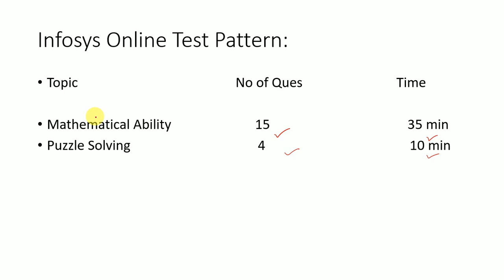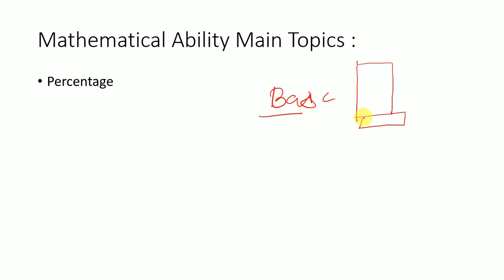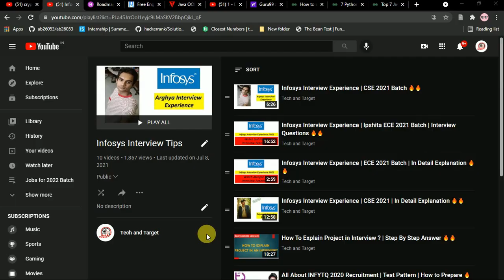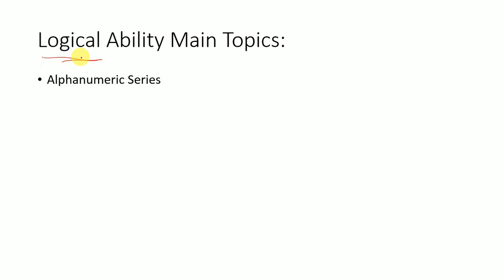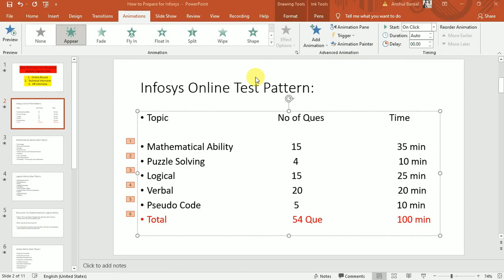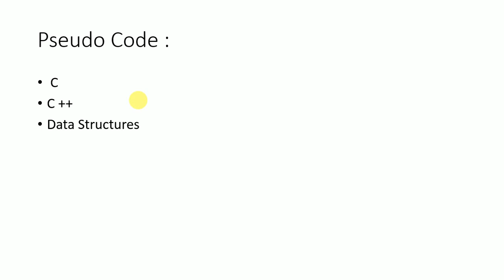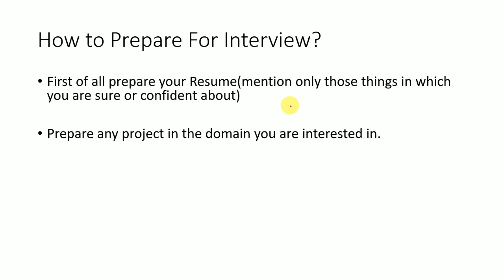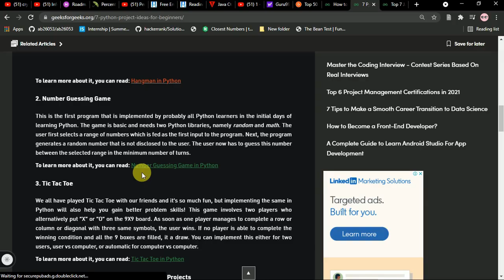How To Prepare For Infosys Recruitment Drive 2021 |System Engineer Role| Free Resources 🔥🔥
- - - - - - - - - - - - Mathematical & Logical Ability - - - - - - - - - - - -

- - - - - - - - - - - - - - - - - - - - Verbal Ability  - - - - - - - - - - - - - - - - - -

- - - - - - - - - - - - - - - - - Pseudo Code Questions  - - - - - - - - - - - - - - - - -

- - - - - - - - - - - - - - - - - Interview Preparation - - - - - - - - - - - - - - - - -

- - - - - - - - - - - - - - - - - Project Ideas - - - - - - - - - - - - - - - - -
1. COVID-19 Tracker Android App: